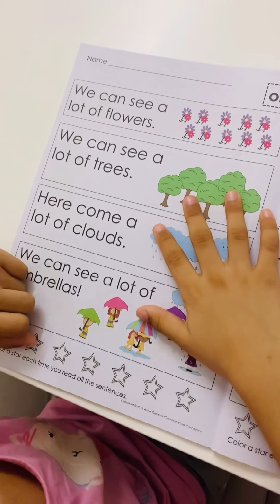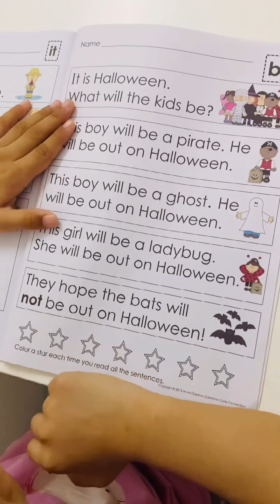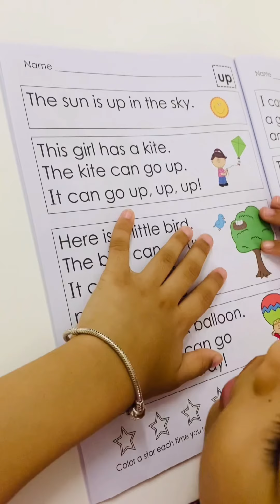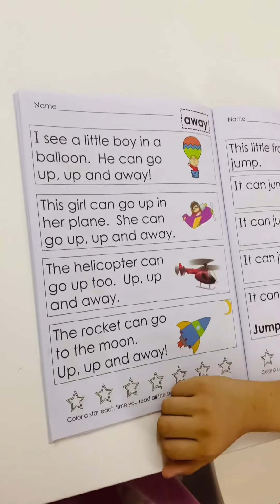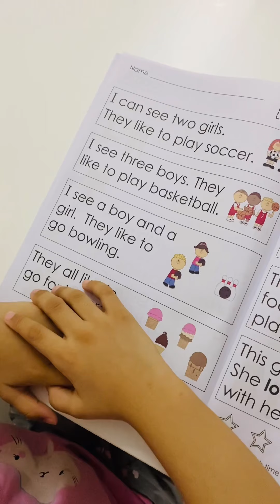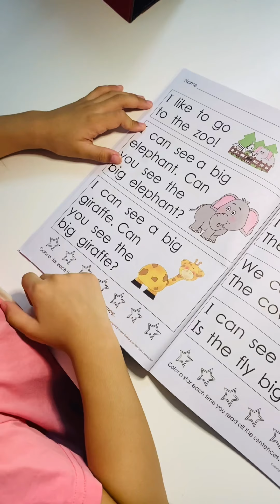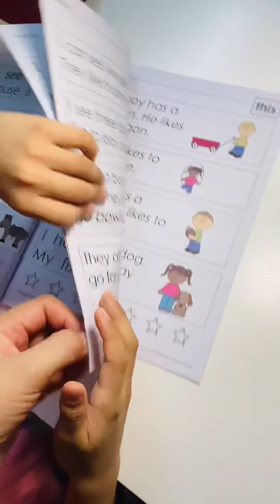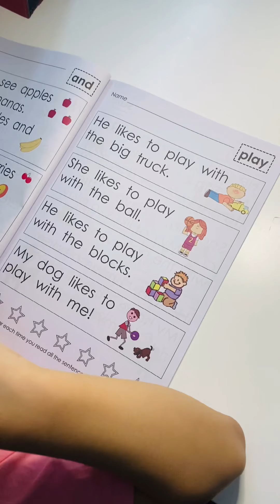Dan reads book : Very first sight word sentences